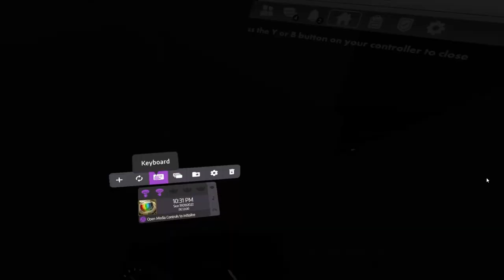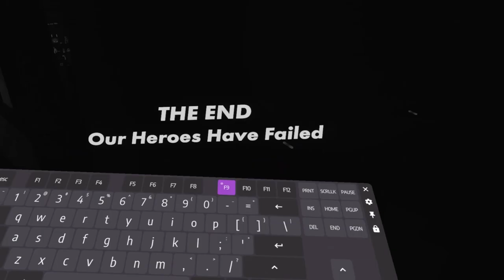Pov : You try a Jumbotron solo omega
Almost did it
These are only my attempts from this past week
supply really doesn't need to exist